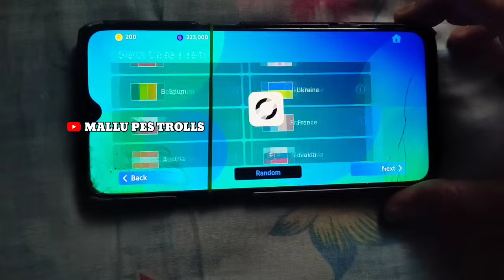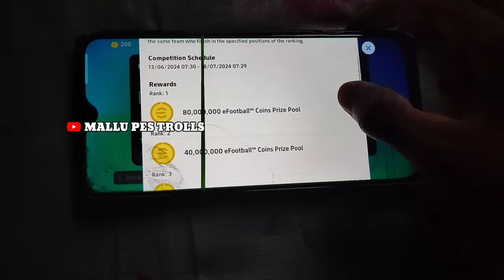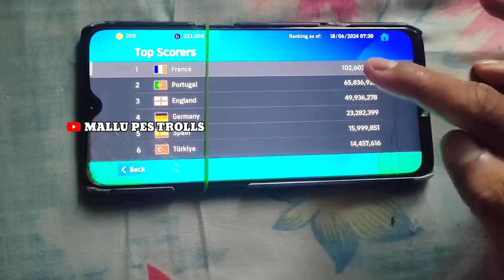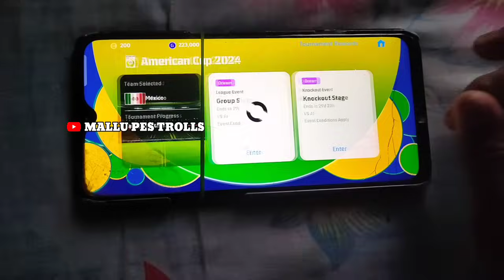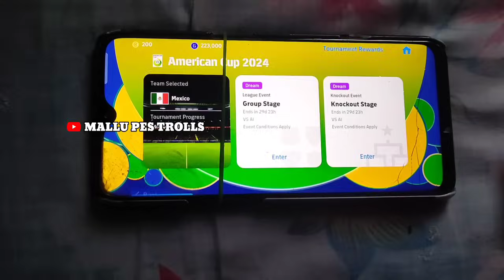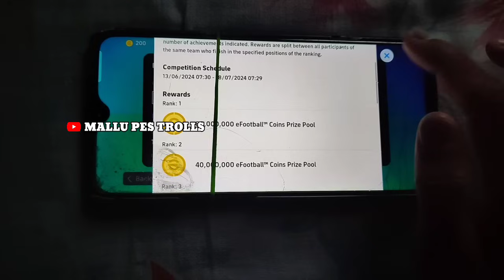ഏത് TEAM എടുത്താൽ കൂടുതൽ COINS കിട്ടും 🤔 40 കോടി COINS REWARDS എപ്പോൾ കിട്ടും 😳